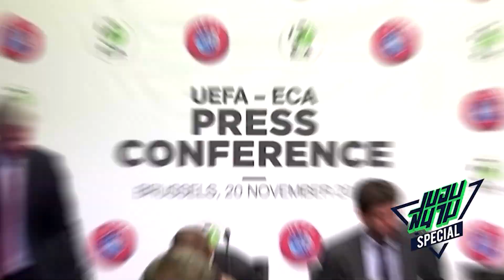อัพเดทคดีบาร์ซ่าหลังยูฟ่าขอตรวจสอบ -ขอบสนามSPECIAL